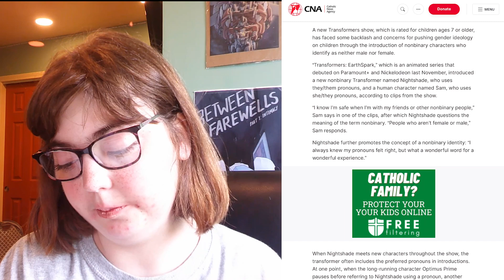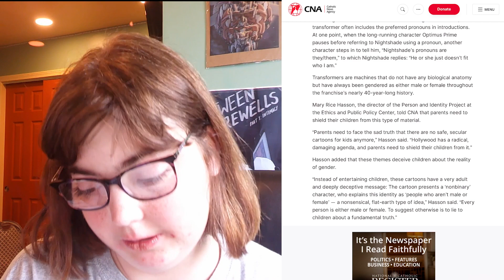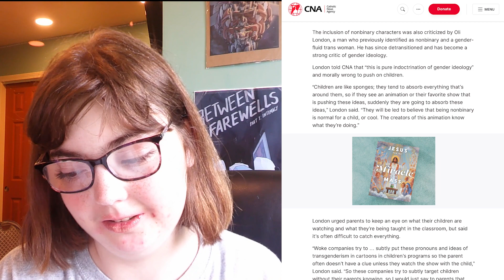The Transformers: Earthspark Outrage is Dumb (With Evidence/Contexts)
Chapters:
Intro and Article Reading: 00:00

Trans Representatrion: Anode: 06:26
Knockout and Breakdown (MLM): 07:55
Rewind and Chromedome (MLM): 08:15
Cyclonus and Tailgate (MLM): 09:21
Ratchet and Drift (MLM): 10:30

Things in Various Transformers Media That Are Worse Than Pronouns: 12:54

Anode: "Anode once encountered a particular fellow trans woman, Arcee (G1)/2005 IDW continuity."

In the Knockout and Breakdown, 2019 IDW continuity: On the day of the race, Knock Out attended the opening ceremonies and later shared a kiss with Breakdown before the race began."

Cited as “The Lost Light” but is also cited in Issue 16 of More Than Meets the Eye; which is called “The Gloaming”, Chromedome and Rewind: “Brainstorm pleaded with Chromedome not to do it again, and honor Rewind by remembering him. He passed on a final message from Rewind, a memory stick the little bot threw through the cell door as it was closing. These final words and expression of love from Rewind were enough to stop Chromedome from injecting and convince him to hold onto the memory of his lost love.”

The Lost Light Issue 18, Tailgate and Cyclonus: The Everlasting Voices (3): You Are Here: “After Rodimus and crew shut down the clinic's systems, Cyclonus declared his love for Tailgate. Tailgate embraced him and told him to protect him as the constructs faded.”

2005 IDW Continuity Ratchet: “In his time aboard the madcap ship, Ratchet would form a grudging respect for the Decepticon turncoat Drift, eventually leaving the ship to find the exiled 'bot, forming a strong bond with him once they'd reunited. In time, this evolved into a full blown romance, the two becoming Conjunx Endura before, far in the future, Ratchet experienced "age-related burnout" and passed peacefully, knowing he'd found love and something bigger than himself.”

Worse than pronouns:

General: Possesion and torture electrocution.
Comics: Gas chamber type deal.

Transformers Prime: Cortical Psychic Patch: Used to get into cybertronians’ minds.

Seige: Technology/technique to basically blow up people’s heads if out of line, Jetfire.